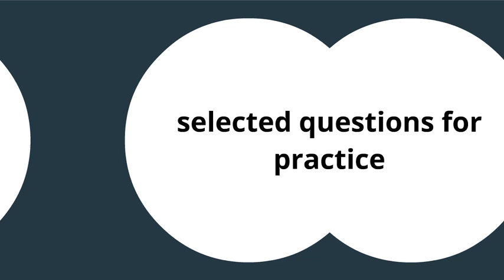NEET 2021 Crash Course starting from 02 Jan @ nucleon Kota